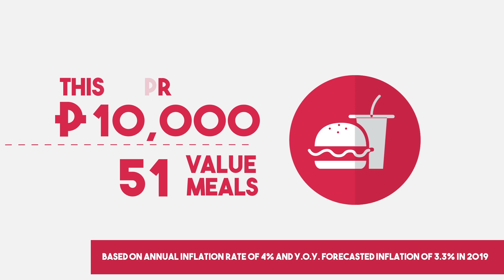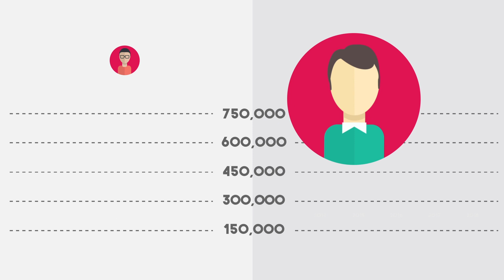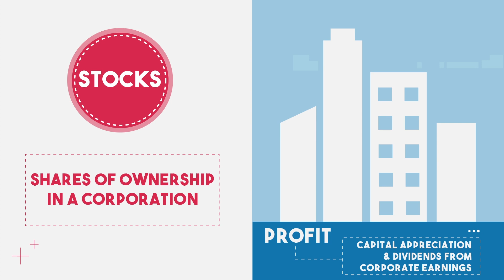WORK, SAVE, AND INVEST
Learn why people keep working and saving, and still feel it is not enough later on. Discover how investment can play an important role in achieving your financial freedom and how PAMI can help you make your first step towards it.